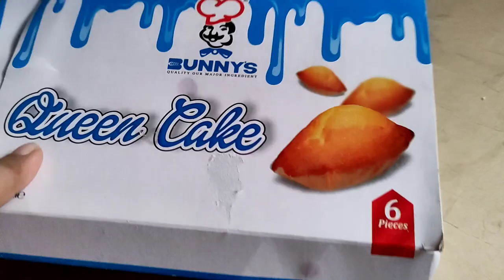Independence Day Celebration || Back to school || Pakistani mom Routine || Family Vlogs || KD VLOGS